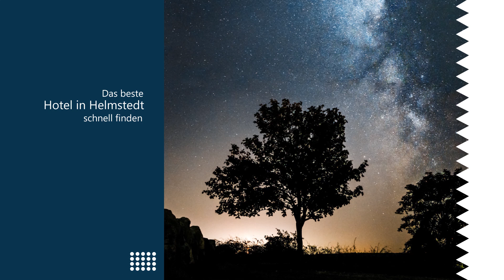Die besten Hotels in Helmstedt | Rooms24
Buchen Sie jetzt das beste Hotel in Helmstedt